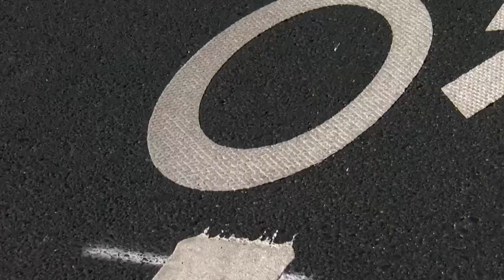Measurement error leads to costly Albuquerque road striping mistake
You could call it an engineering “oops.” A big stretch of a road re-striping project that the city of Albuquerque just finished will now have to be redone, and it likely could have been avoided. Story on KRQE.com